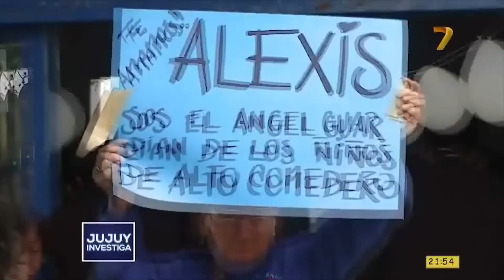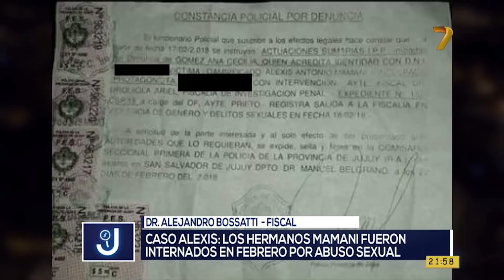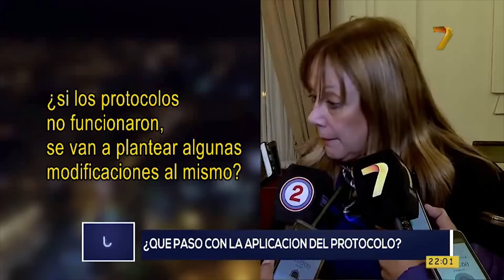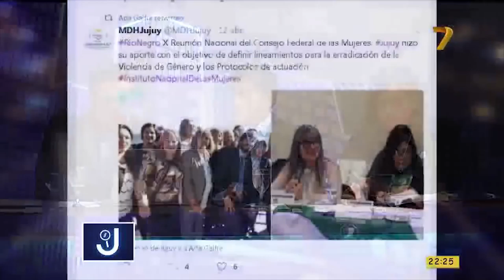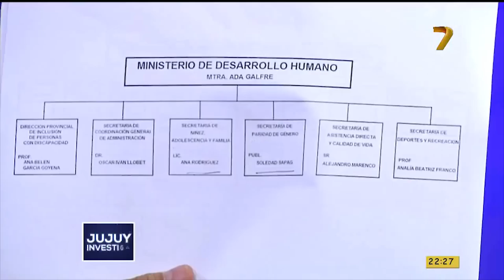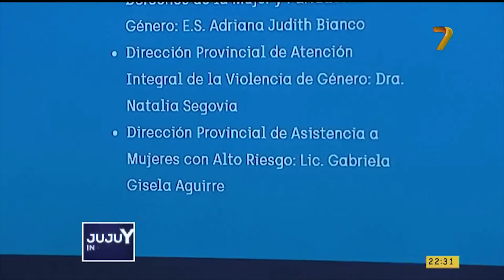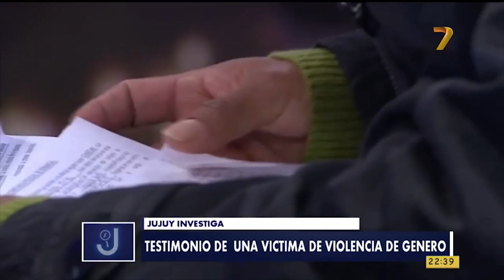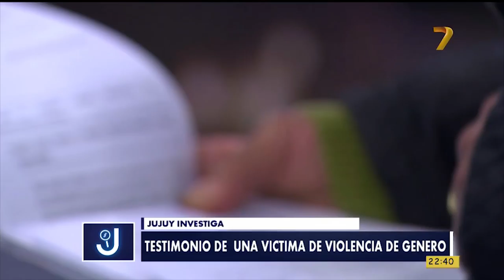Jujuy Investiga 230518